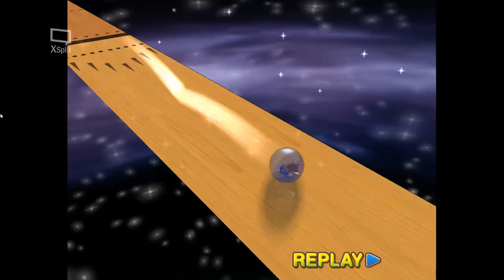sirjoe monkeys adventurers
sirjoe is dio